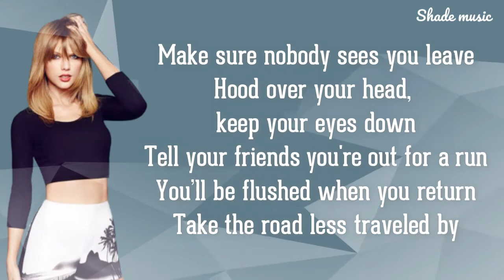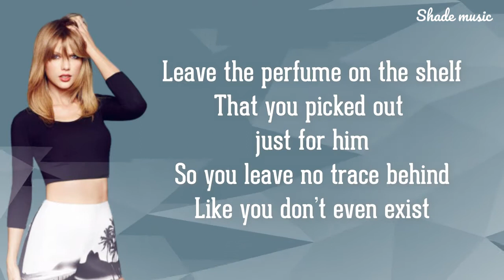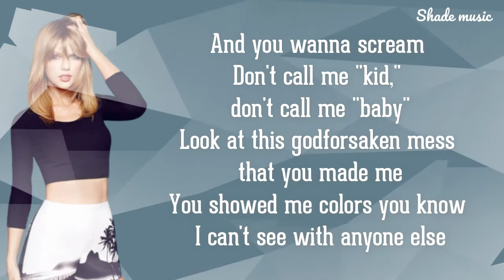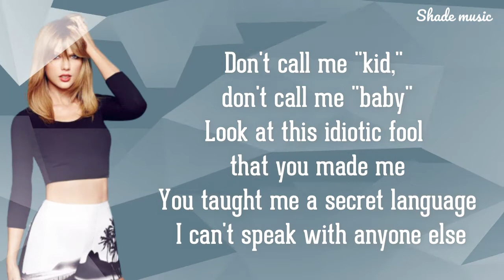Taylor Swift - Illicit Affairs [HD Lyrics]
Taylor Swift Illicit Affairs lyrics